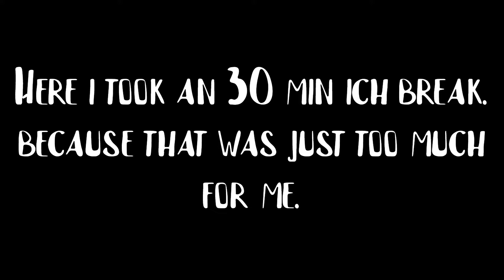IM NEVER GONNA MENTALLY RECOVER FROM THIS / Resident Evil: Village Pt4